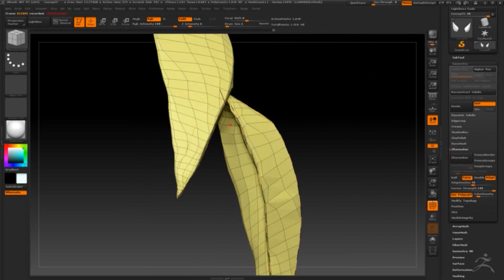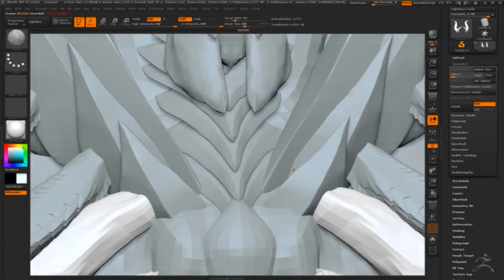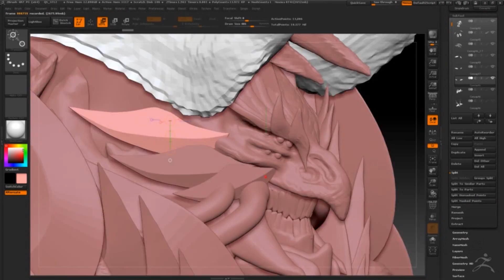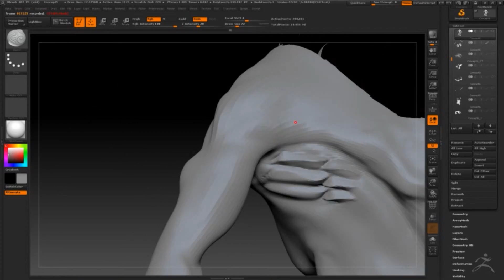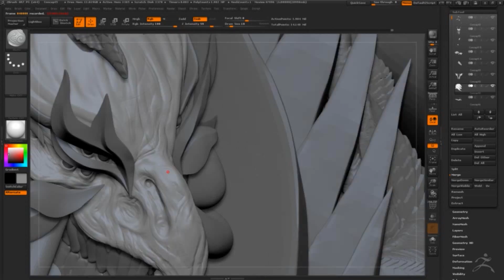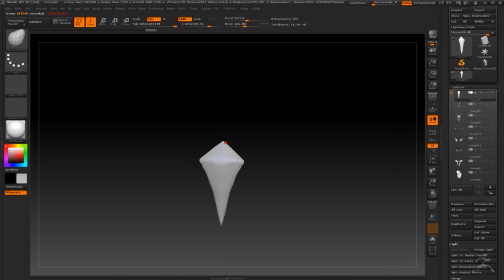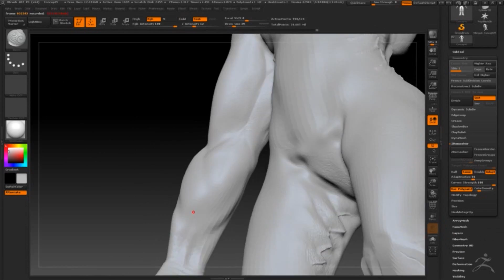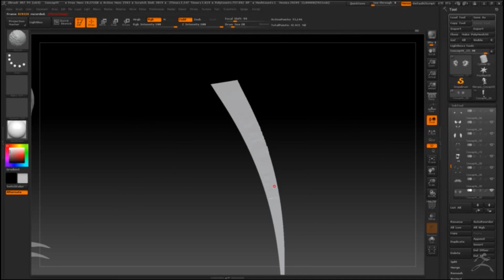How did i make this??? Part 2 | ZBrush Finishing sculpt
I have finally finished the model, I decided not to paint it, it looks great the way it is.
This is the final refining and touching up in ZBrush